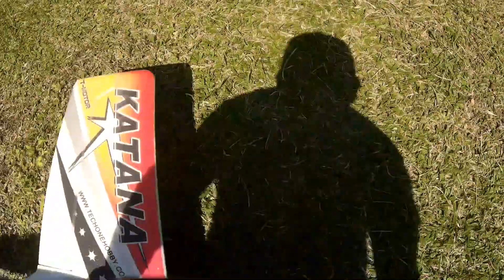TECHONE KATANA SUPER E 3D RC PLANE PARK FLYER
Flying my long kept katana super E in park nearby. End up with broken motor's mount due to aging  of the material